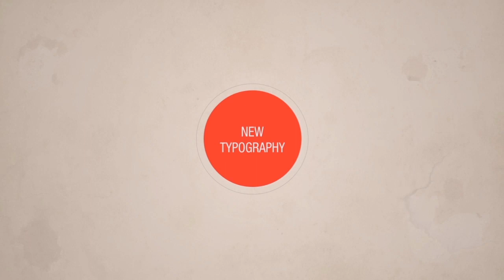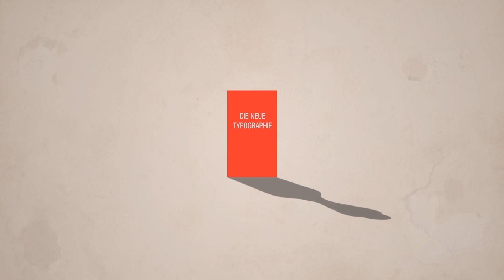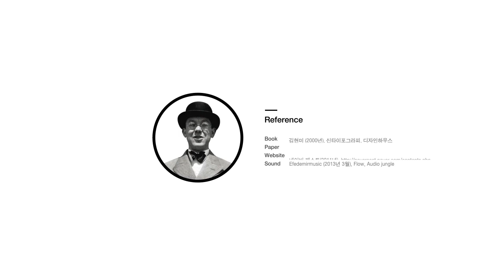DesignTimeline - JAN TSCHICHOLD